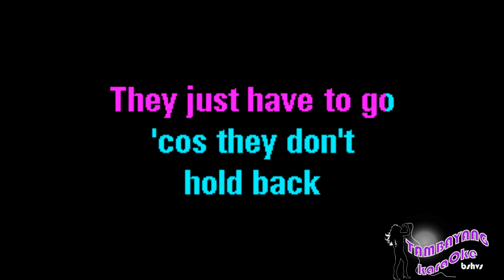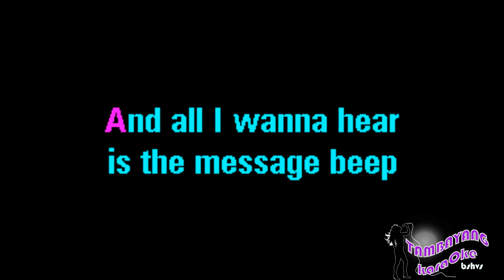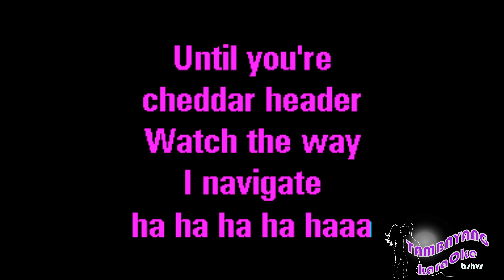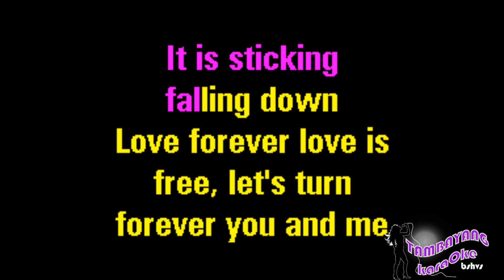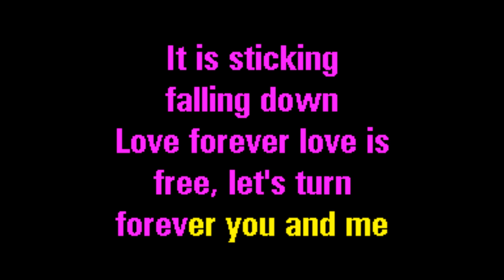Feel Good Inc by Gorillaz TambayangKaraOke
Or Download it on:
google Play: search: TambayangKaraoke Feel Good Inc by Gorillaz TambayangKaraOke